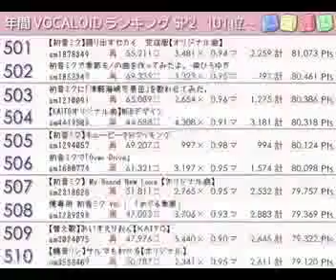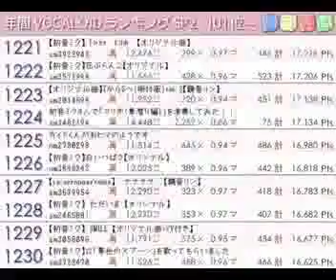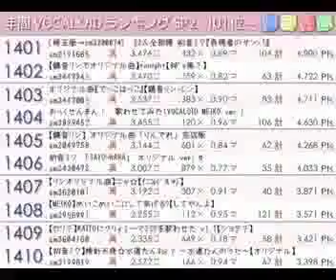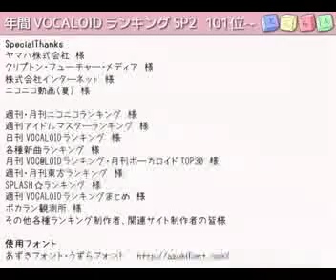Yearly VOCALOID Ranking 2007-08 Part5C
From Niconico
501st - 1418th
Mostly the list of the songs in Japanese, but see the surprise at the end.